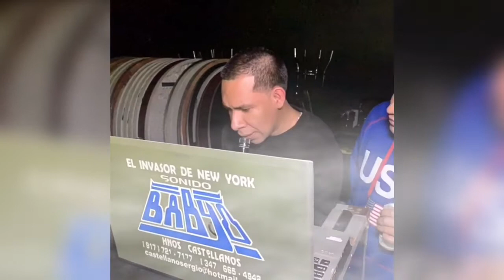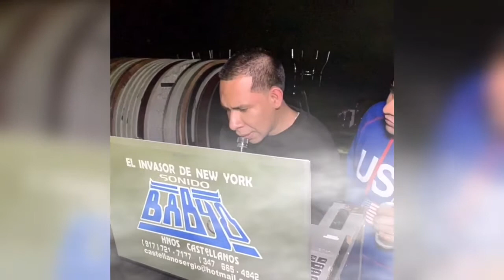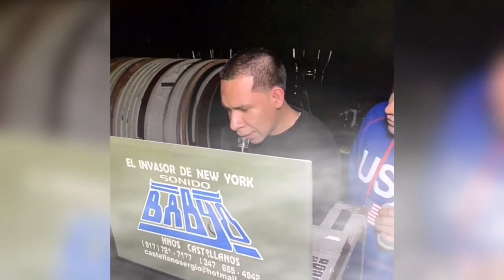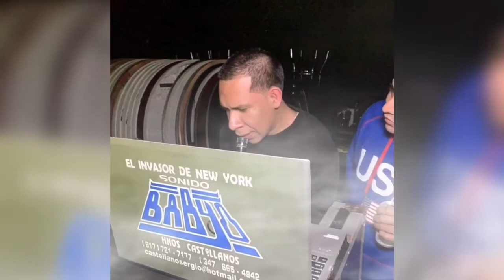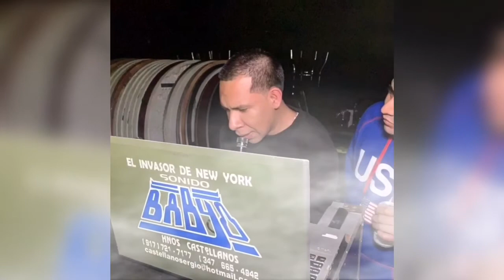Palomita ((Exito del recuerdo)) Grupo Los Askis - Sonido BABYO NY - En Brooklyn